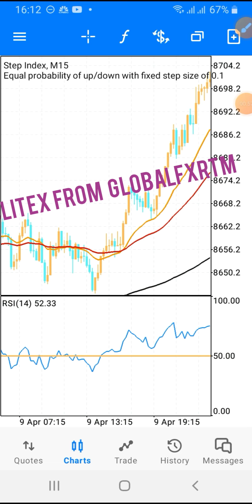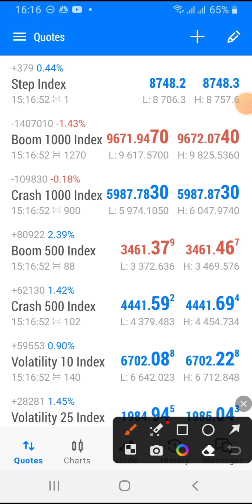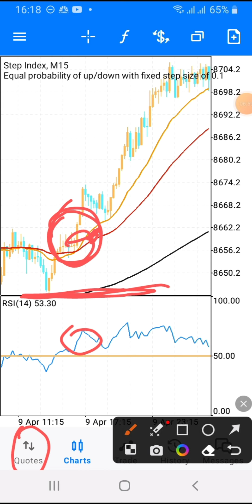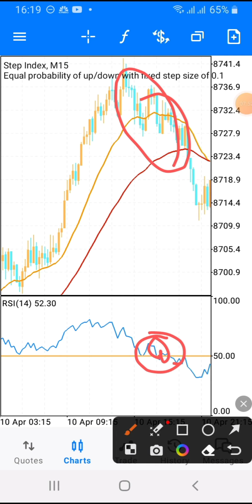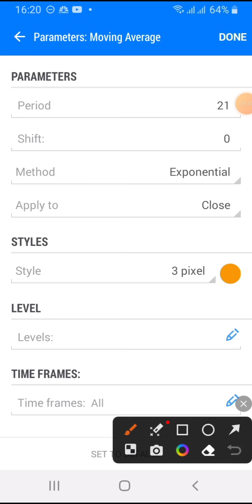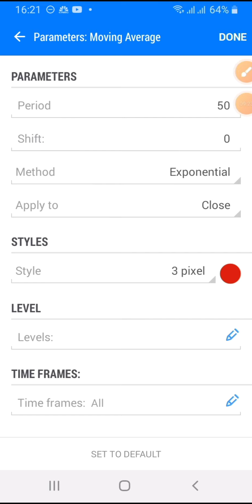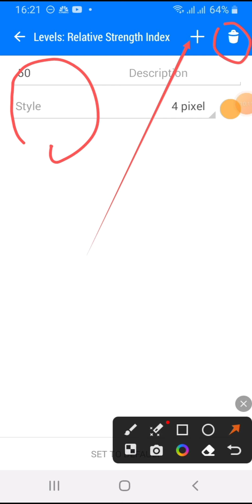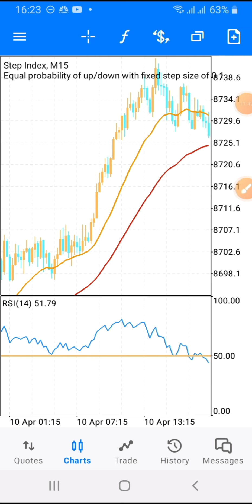Best Scalping Strategy for trading Step Index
In today's video, I am going to share with you guys this accurate scalping strategy for trading step index. This strategy is very powerful and can make you a lot of money by just following the simple steps that i'm going to share with you guys here today.